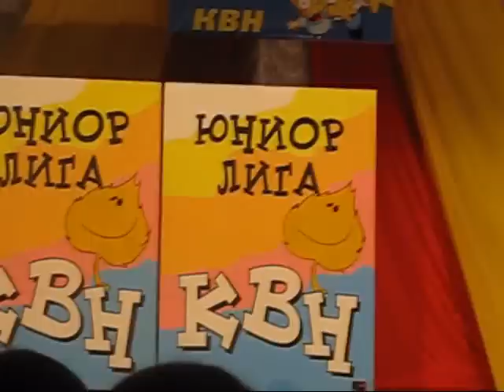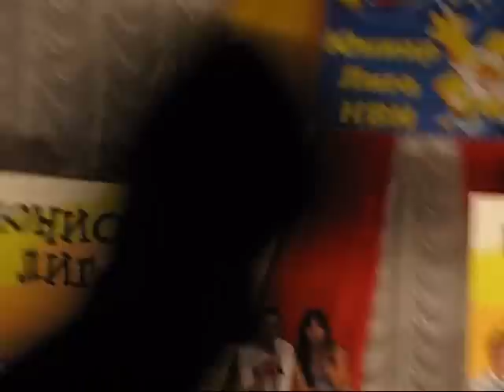КВН. Буденновск. Команда Чак-Чак. 09.12.2011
КВН. Буденновск. Четвертьфинал. Команда Чак-Чак. Музыкальный конкурс. 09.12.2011